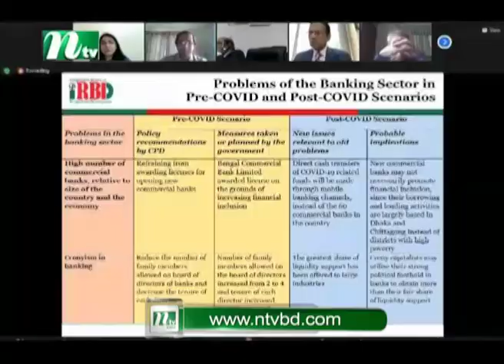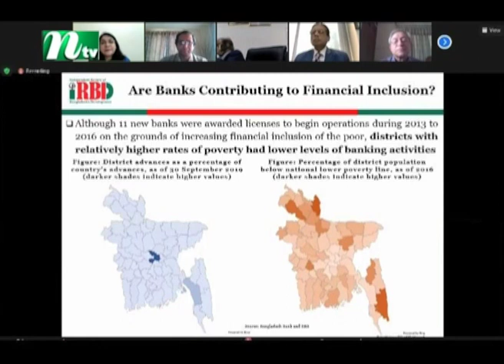বিনিয়োগ না বাড়লেও জিডিপি প্রবৃদ্ধি কিভাবে বাড়ে, প্রশ্ন অর্থনীতিবিদদের